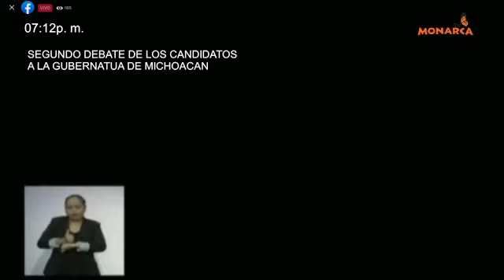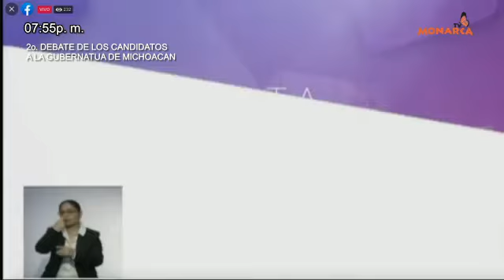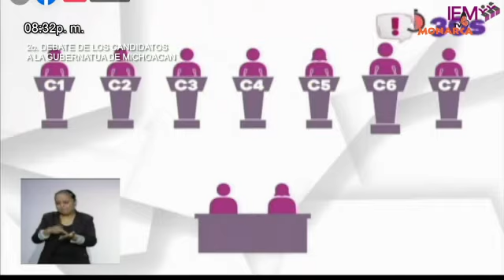2 DEBATE DE LOS CANDIDATOS POR LA GUBERNATURA DE MICHOACAN 12 MAYO 2021